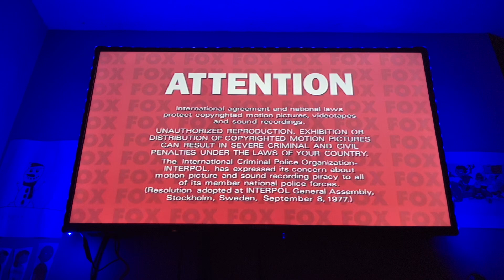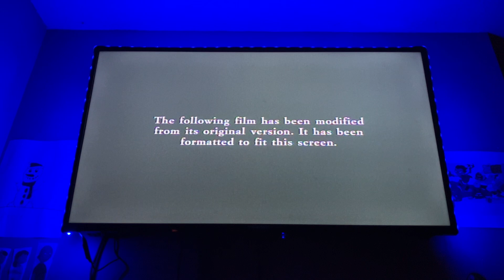Opening to Dr. Seuss’ Horton Hears A Who! 2008 DVD (Side A, Fullscreen)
1. Attention screen
2. The Views Expressed screen
3. Rated G screen
4. DVD menu
5. 20th Century Fox Home Entertainment logo (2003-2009)
6. “The following film has been modified…”
7. FBI Anti-Piracy Warning screen
8. 20th Century Fox logo (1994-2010; Dr. Seuss’ Horton Hears A Who! variant)
9. Blue Sky Studios logo (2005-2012; Dr. Seuss’ Horton Hears A Who! variant)